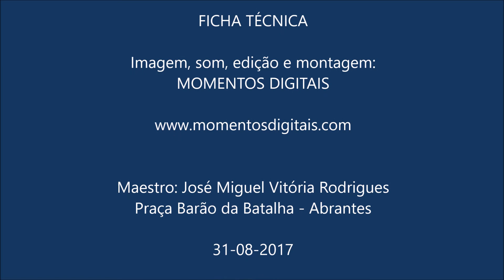Queen - Greatest Hits - Praça Barão da Batalha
Academia de Músicos de Abrantes interpreta: Queen - Greatest Hits, com arranjo de Peter Keine Schaars sob a direcção do maestro José Miguel Vitória Rodrigues.
Animação de Verão 2017 - Praça Barão da Batalha - Abrantes
31/08/17
Por: Momentos Digitais